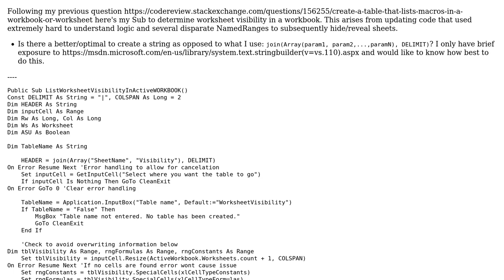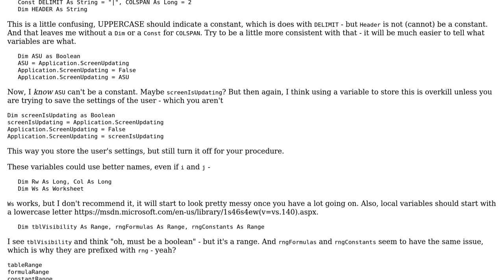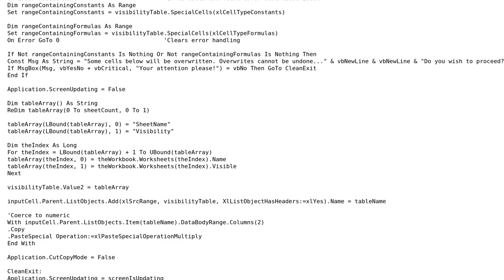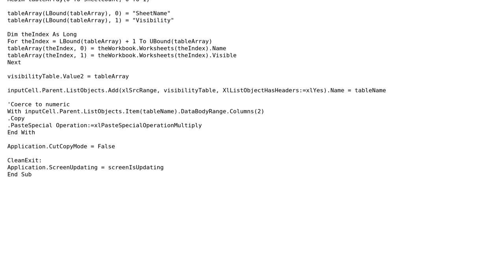Code Review: Create table that lists worksheet visibility (2 Solutions!!)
Code Review: Create table that lists worksheet visibility

With thanks & praise to God, and with thanks to the many people who have made this project possible! You are responsible for your own actions.